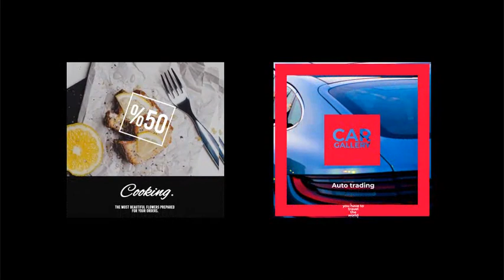Instagram Product Posts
10 unique instagram posts

Easy full color control for each one

1500×1500